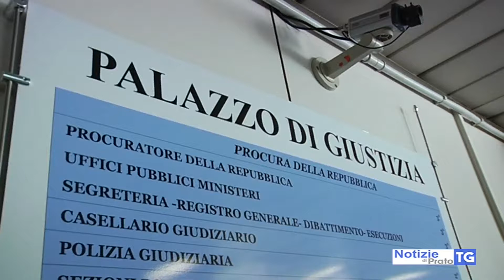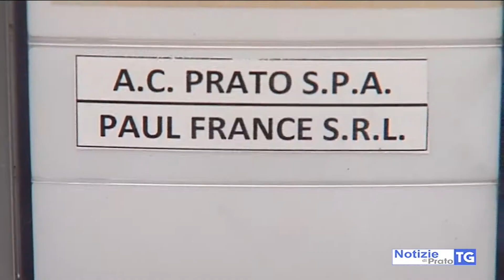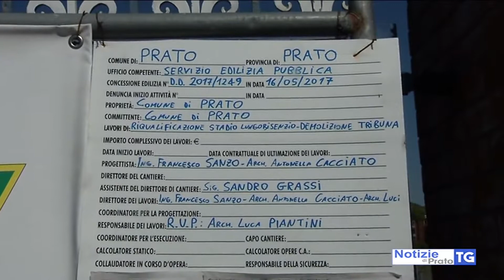2018-03-07 PRATO - INCHIESTA STADIO, PROCURA IN PRESSING SU VANNUCCI (PD)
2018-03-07 PRATO - INCHIESTA STADIO, PROCURA IN PRESSING SU VANNUCCI (PD)